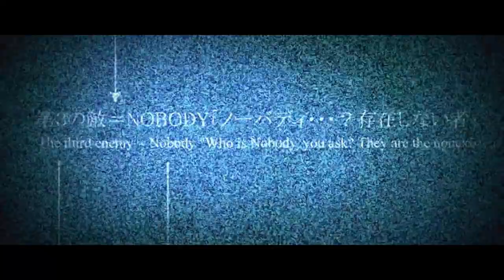How Strong Is Riku?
How Strong Is Riku In the Kingdom Hearts Universe? This is our sixth video in our How Strong Is Kingdom Hearts Series, so follow along as we break down characters over the game series. This sixth episode breaks down Riku from the Kingdom Hearts Universe and contains SPOILERS for the games including KINGDOM HEARTS 3! If you would like to watch me stream or want more info from ya boi VidjaGames links are below.